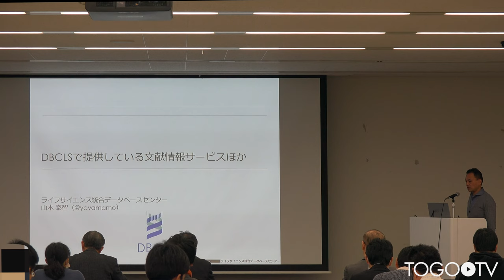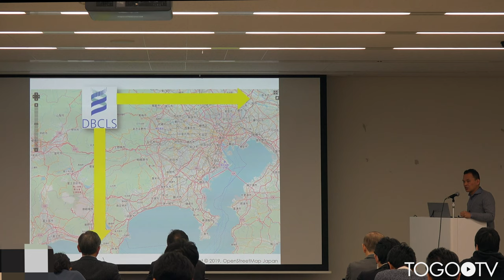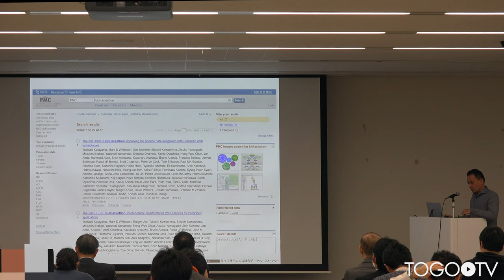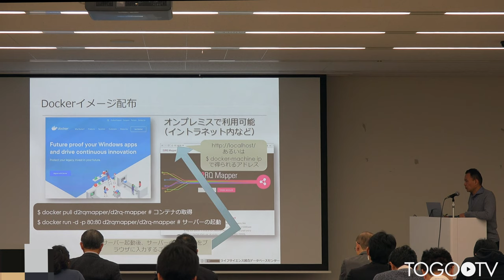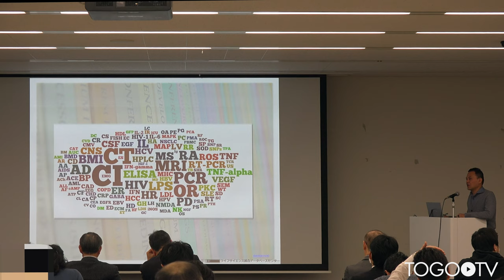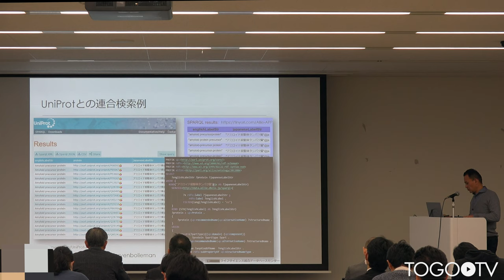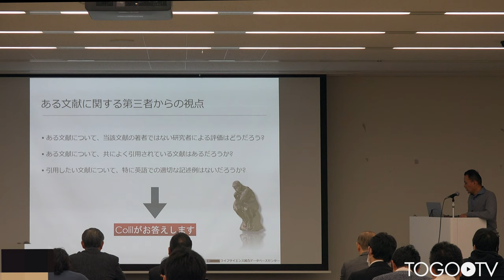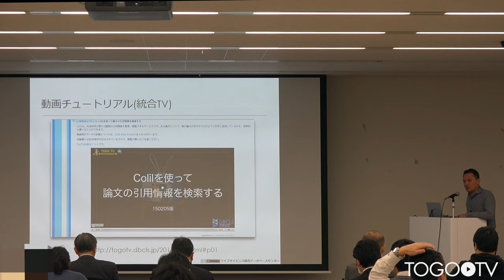DBCLSで提供している文献情報サービスほか@All-in-one合同講習会2018／AJACS番町2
本日の統合TVは、2019年1月29日に開催されたAll-in-one 合同講習会 2018/統合データベース講習会:AJACS 番町2から、ライフサイエンス統合データベースセンター (DBCLS) 山本 泰智 による「DBCLSで提供している文献情報サービスほか」をお送りします。約58分です。
本講演では、主にPubMedの効率的な検索方法を紹介するとともに、DBCLSの提供する文献情報活用サービスであるAllieやinMeXes、Colilの使い方について紹介しています。

1. DBCLSの紹介 (0:00:25)
2. PubMed最新情報 (0:24:28)
3. Allie (0:32:13)
4. inMeXes (0:41:47)
5. Colil (0:47:38)